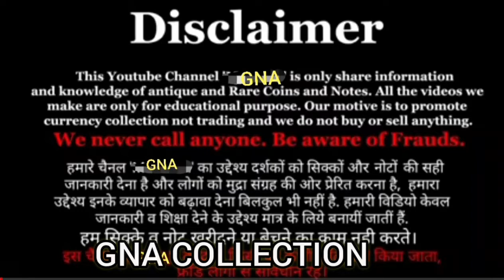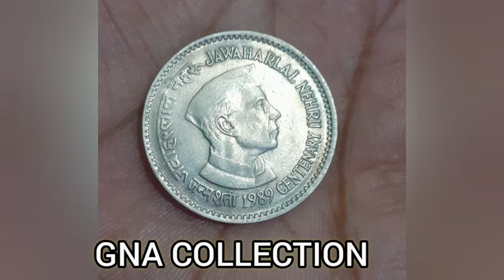GNA Collection | One Rupee Jawahar Lal Nehru coin value | more know about coin & note join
One Rupee year...1989.
Jawahar Lal Nehru coin

made in 3 mint mint

1Kolkata
2 Bombay
3 Noida  ( Scare  issue)

more details join my  youtub channel

GNA Collection,

Thanx